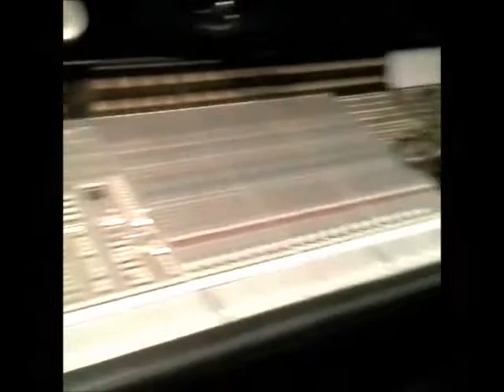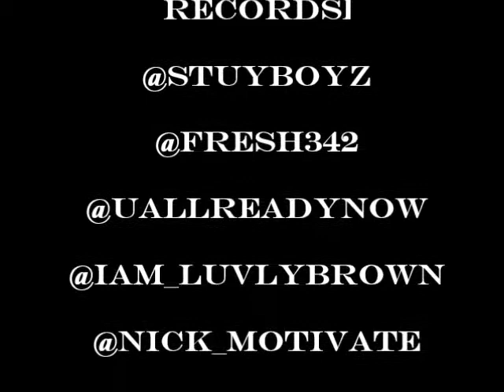StuyBoy-Fresh an Motivate Records working at BadBoy Records (Daddys House) Clips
Small look inside of the life of up an coming Motivate Records artist StuyBoy-Fresh , Moe-Fire , an Sky-o. just a few clips of the team working on new music at Bad Boy Records Daddy's House Studios NYC